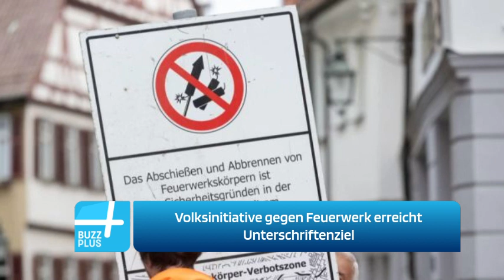Volksinitiative gegen Feuerwerk erreicht Unterschriftenziel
Am Freitagmittag wurde die Volksinitiative «Für eine Einschränkung von Feuerwerk» mit mehr als 136'000 Unterschriften bei der Bundeskanzlei eingereicht.
Die Eidgenössische Volksinitiative «Für eine Einschränkung von Feuerwerk» wurde heute in Bern mit über 136'000 Unterschriften bei der Bundeskanzlei eingereicht.
Die Nachrichten kontinuierlich 📰 News & Zeitgeschehen - Internationale Live-Informationen.